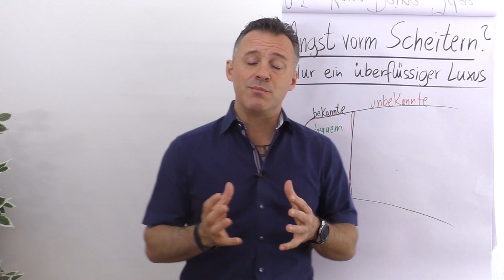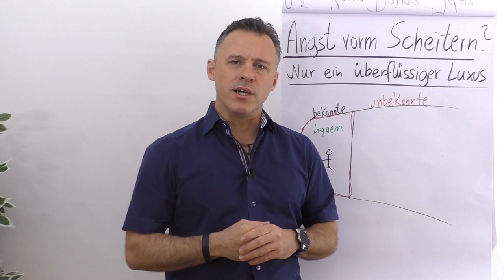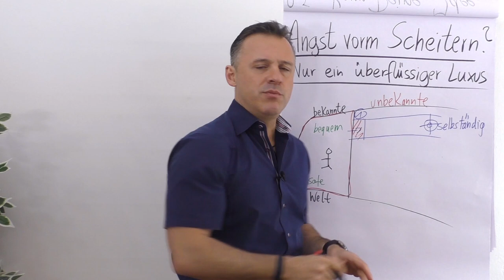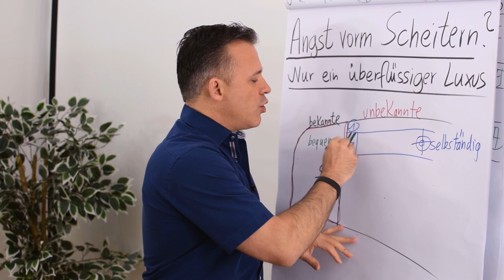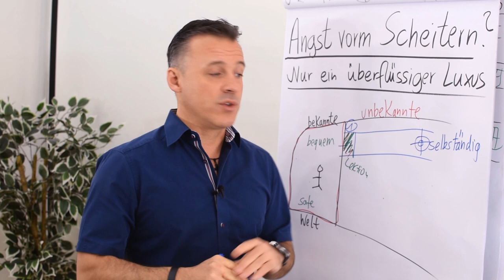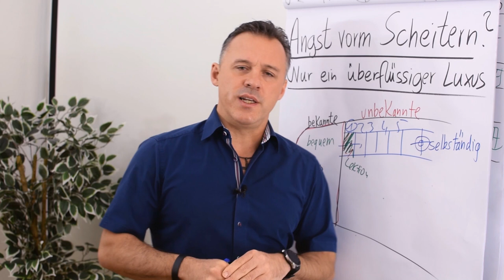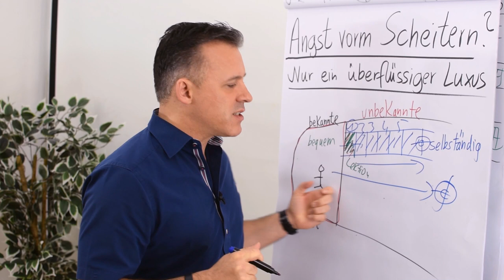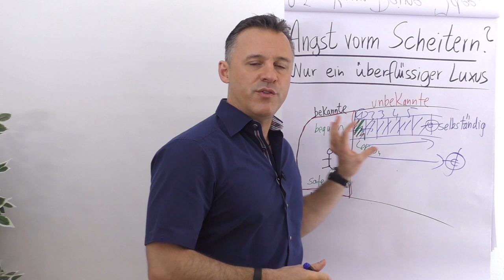Angst vorm Scheitern - nur ein überflüssiger Luxus